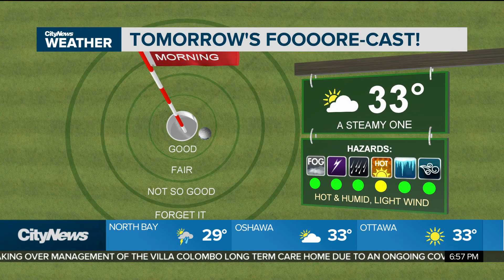Unsettled weather on Sunday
Heat warnings will be around all weekend and storms are looking to move in later in the day on Sunday. Meteorologist Adam Stiles has your seven-day forecast.